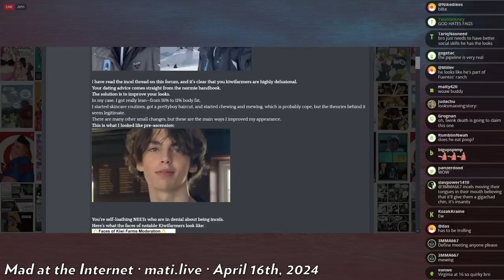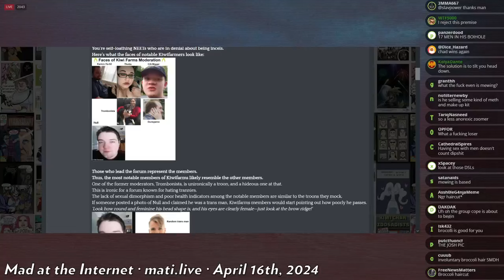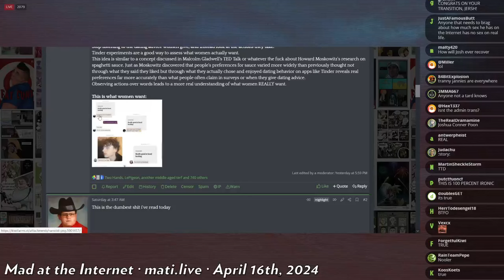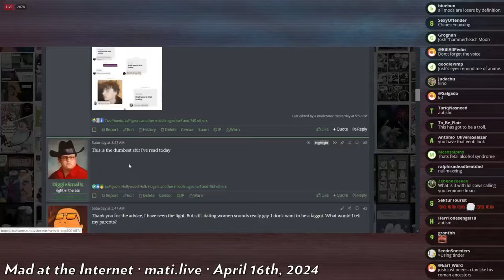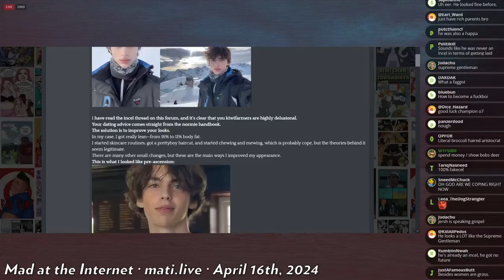kiwichad btfos kiwicels - Mad at the Internet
Gigachad kiwi tells his incel compatriots what's what.